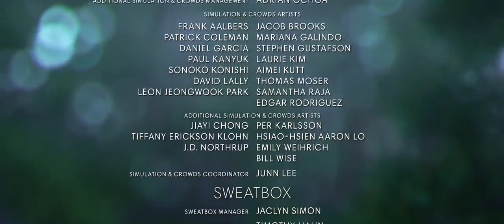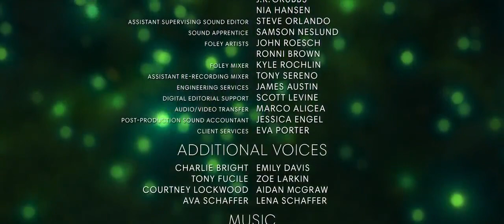Créditos Finales || (3/4) || Un gran dinosaurio/The good dinosaur || 2015 || Full HD.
Un gran dinosaurio
2015
Por suerte para el joven Arlo, sus padres y sus dos hermanos, los poderosos dinosaurios no fueron exterminados hace 65 millones de años. Cuando una tormenta lo lleva río abajo al pobre Arlo y termina magullado, maltratado y muy lejos de su casa, la buena fortuna lo lleva a un niño neandertal que le ofrece su ayuda y amistad y juntos se embarcan en una aventura épica para reunir a Arlo con su adorada familia.